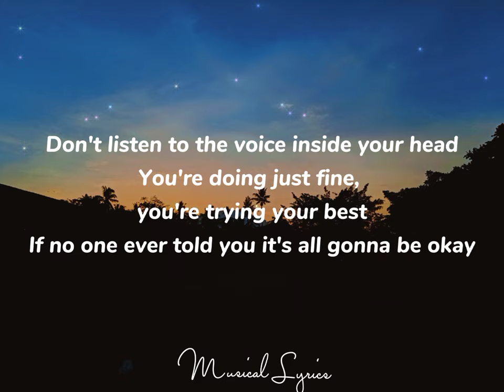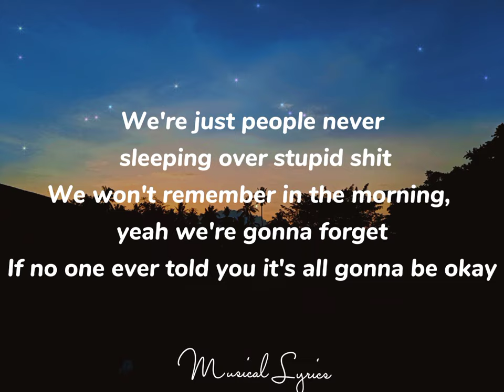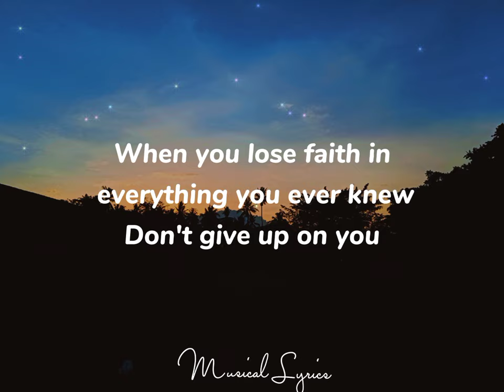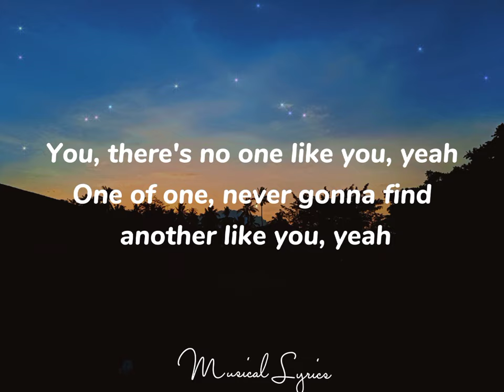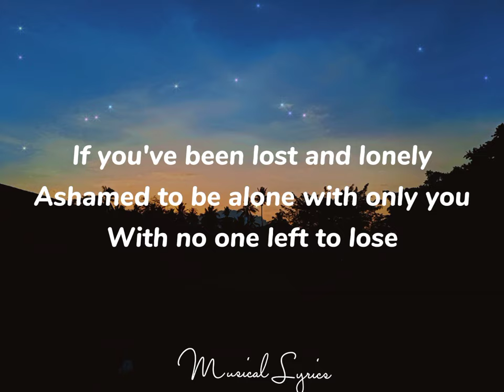Gonna be Okay - Brent Morgan Lyrics 🎶🎶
Lyrics :

Don't listen to the voice inside your head
You're doing just fine, you're trying your best
If no one ever told you it's all gonna be okay
We're just people never sleeping over stupid shit
We won't remember in the morning, yeah we're gonna forget

When you lose faith in everything you ever knew

Don't give up on you

When life gets overwhelming
Relying on yourself is hard to do
But don't give up on you, no
If you've been lost and lonely
Ashamed to be alone with only you
With no one left to lose
If it's the last thing that you do

You've been living off opinions for way too long
Afraid to be right, ashamed to be wrong
Those people always keeping up to keep you down
Stop looking for a reason just to keep 'em around
I know they never told you it's all gonna be okay

There's no one like you, yeah
One of one, never gonna find another like you, yeah
You, there's no one like you, yeah